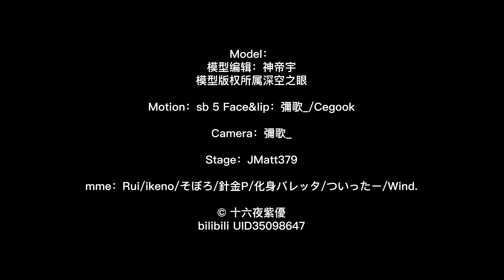【Aether Gazer MMD／4K／60FPS】Bastet【Thumbs Up】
Model：模型编辑：神帝宇
模型版权所属深空之眼

Motion：sb 5 Face&lip：彌歌_/Cegook

Camera：彌歌_

Stage：JMatt379

Hello!

Original creator's name：十六夜紫優

안녕하세요!

원작자의 성함：十六夜紫優

你好！

原始创作者姓名：十六夜紫優

こんにちは！

作成者様の名前：十六夜紫優

Привет!

Оригинальное имя автора：十六夜紫優

Xin chào!

Tên của người sáng tạo ban đầu：十六夜紫優

¡Hola!

Nombre del creador original：十六夜紫優

Hallo!

Name des ursprünglichen Erstellers：十六夜紫優